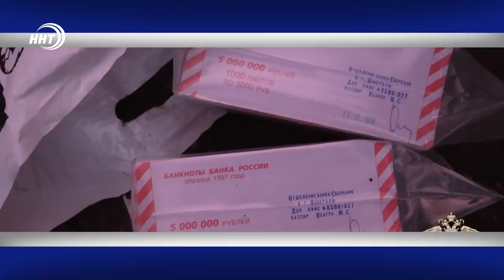Новости Дагестана за 21.01.2020 год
1. Кресло мэра за 10 млн пытались продать мошенники. сотрудники МВД россии задержали аферистов, торгующих должностями
2. Экономя на сладостях и игрушках, накопил на Хадж! 10летний Саидмухаммад воплотил мечту в реальность и посетил святые земли. о взрослом поступке маленького человека сегодня в выпуске
3. Курс на Красноярск. Сборная Дагестана по вольной борьбе сегодня вылетела на Гран-при Иван Ярыгин.